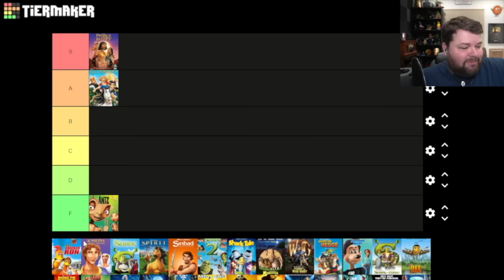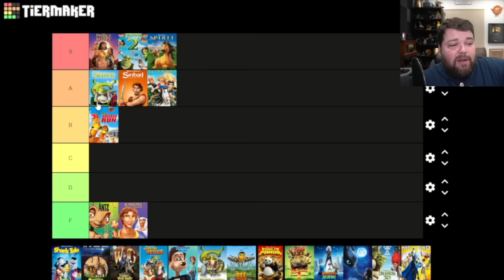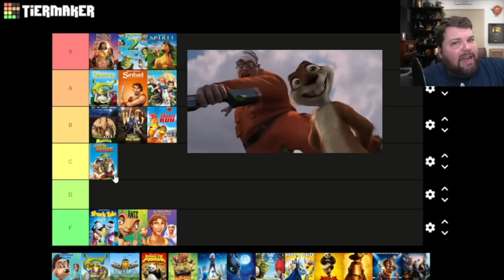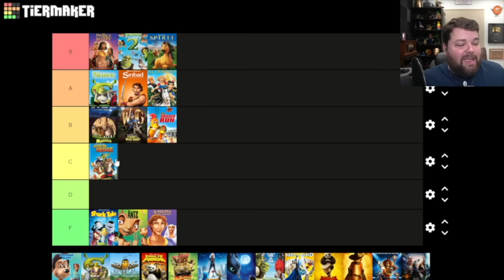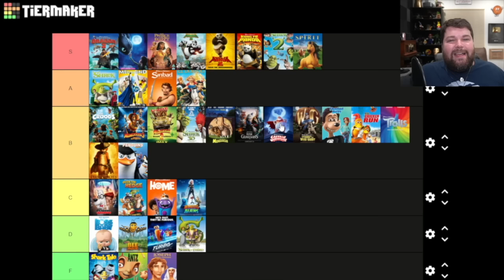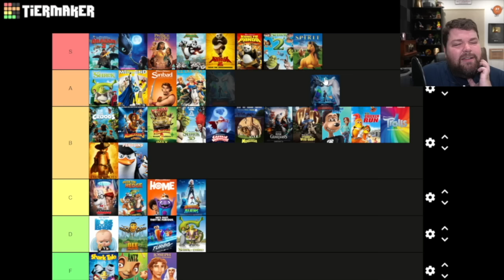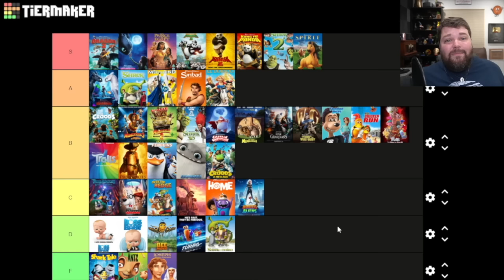Ranking Every DreamWorks Animated Movie - Dreamworks Tier List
We've done Disney Feature Animation, Pixar, and the Pixar Shorts, now it's time for the Dreamworks Tier List